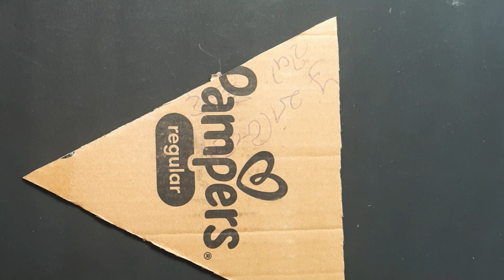amazing home decor craft using cardboard/ diy best out of waste craft/ wall decorations/diy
amazing home decor craft using cardboard sheet / diy best out of waste craft/ wall decorations/diy